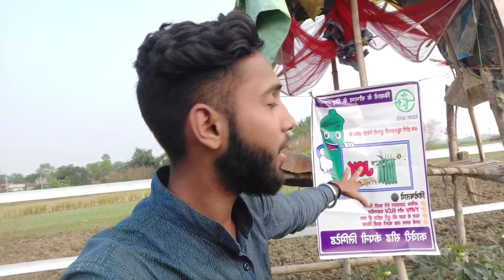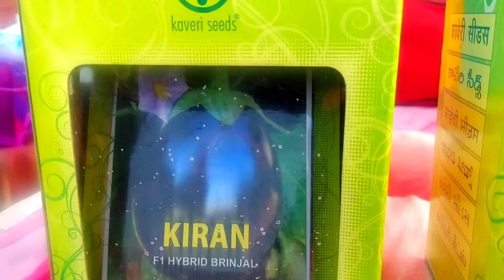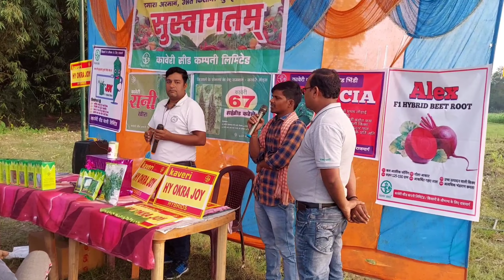#16 NO. 1 OKRA(भिंडी)OF INDIA || OKRA FARMING|| HYBRID OKRA JOY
Namaste , jai hind,
I'm Anmol Mishra sabse pahle Ek samanya BHARTIYA.

so, is vlog me hamne India ke no. 1 okra ke bare me aur unko qualities ke bare me dikhaya hai baki sab to hai vlog me dekhie daba ke .